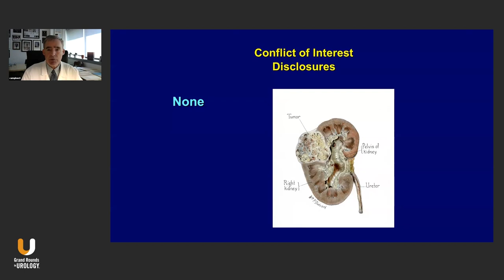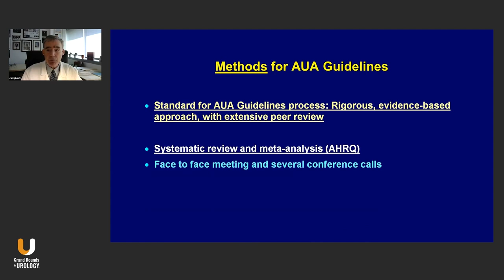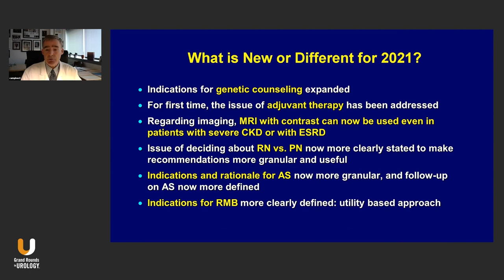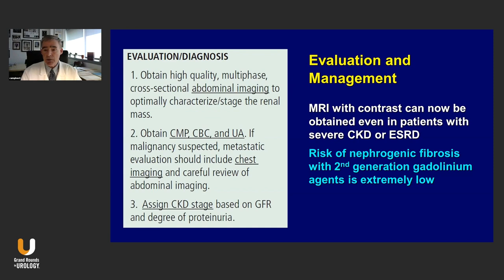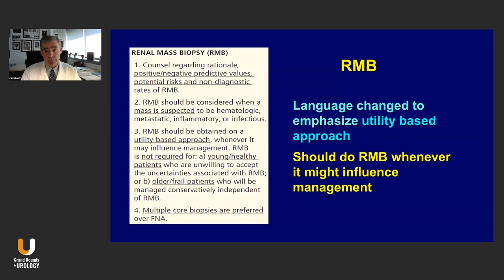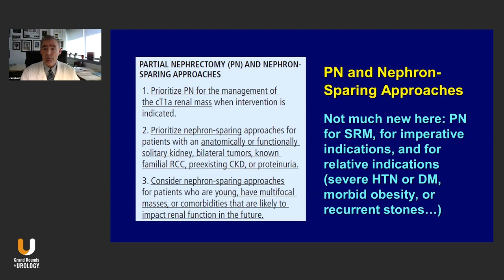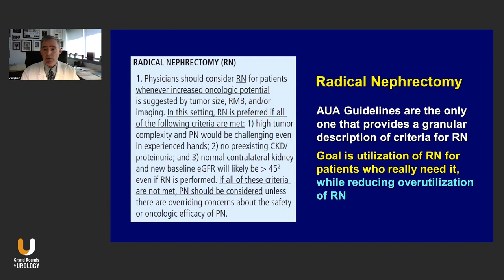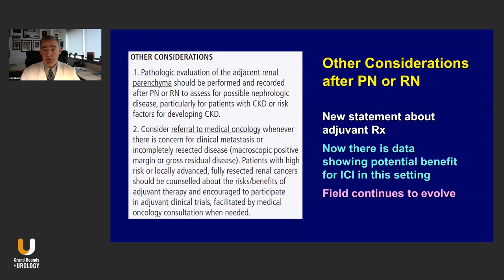Renal Mass and Localized Renal Cancer Evaluation and Management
Steven C. Campbell, MD, PhD, presents significant 2021 updates to the AUA guidelines on localized renal cancer, focusing on evaluation and management.